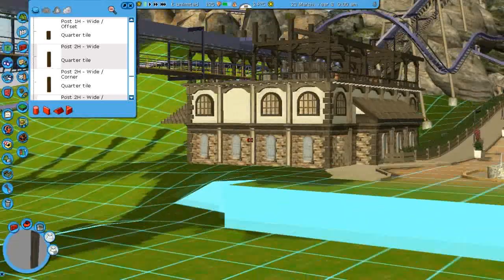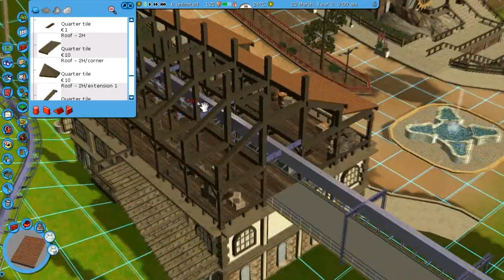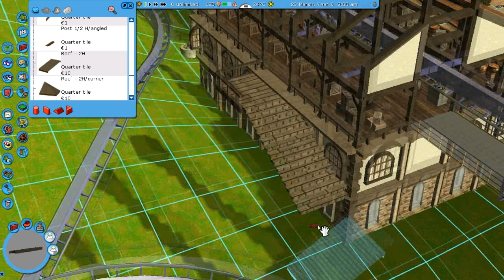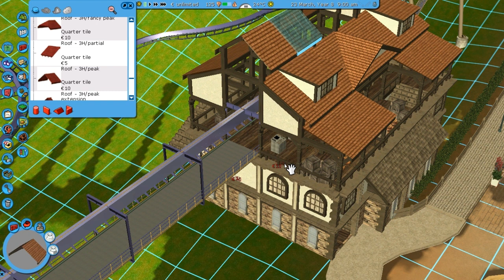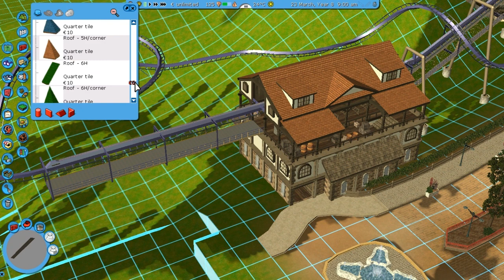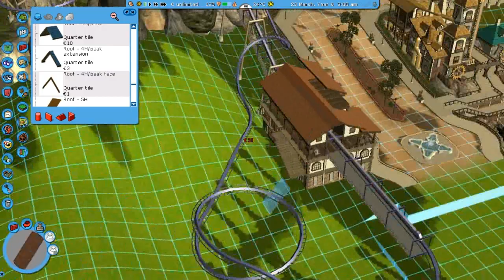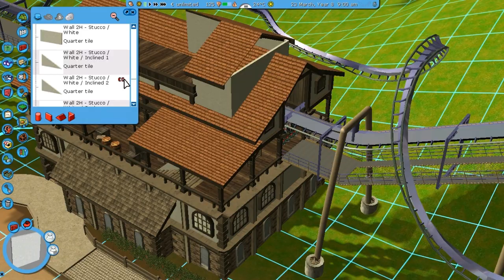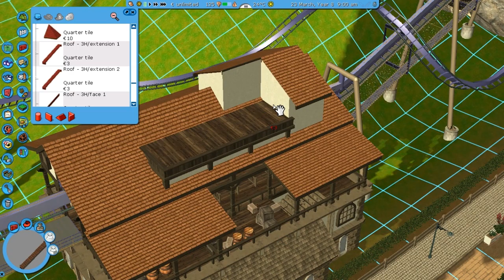Let's Play Roller Coaster Tycoon 3 - Episode 41 - Coasters & Skype 2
I rendered the same tutorial episode twice, because I'm stupid. So here you go, the newest Let's Play episode instead. For some reason, people kept requesting me to do another episode like episode 12, so I figured I'd deliver.

I'll warn you beforehand though, not much was achieved.